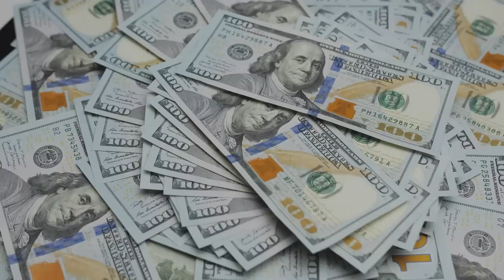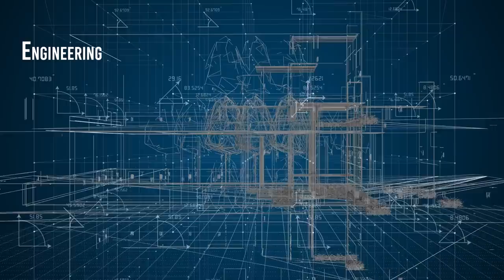Why Is It So Difficult To Send Humans Beyond The Moon?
The human race has been able to place robots on Mars, send spacecraft to all the gaseous planets, and even send an exploration probe to Pluto. However, we have been unable to send humans beyond the Moon and probably still have a long way to go.
Why is it so difficult to send humans beyond the Moon? Let's find out!
In 1969 NASA managed to put on the surface of the Moon the first human beings; As Neil Armstrong said, this was a small step for man, but a great leap for all of humanity, since it was the first time that we set foot on a world other than Earth.
Paro has passed more than half a century, and not only have we not gone further, but we have not returned to the Moon. In a past video, we explained why it is so difficult to return if we have already gone in the past.
But even if we were to return to the Moon, it would be tough to go any further, and that's because the technology needed to do so is just beginning to be tested.
The first attempts
When the first humans arrived on the Moon more than half a century ago, the spacecraft they traveled on was the Apollo, which had to orbit the Moon repeatedly to land.
After exploring the lunar surface, they rejoined the command modules to return to Earth; in total, six missions and 12 astronauts managed to step on the lunar surface. But since then, this incredible feat has not been repeated, Why?
A very difficult challenge to take on
The journey beyond the Moon is a much more difficult task than it seems. One of the biggest challenges is cost. Traveling beyond the Moon is much more expensive than sending missions to the Moon. For example, NASA spent about $25 billion on the Apollo program, which took astronauts to the Moon. For example, if you wanted to send a human-crewed mission to Mars, the cost would be at least 100 times higher.
No government or company is willing to spend so much money on a mission that does not immediately benefit humanity.

Video Chapters:
00:00 Intro
00:31 The Apollo program
01:09 The first attempts
01:35 A very difficult challenge to take on
02:20 The radiation problem
03:34 Food and water
05:56 Technological challenges
08:00 Base on the moon
09:00 The first mission